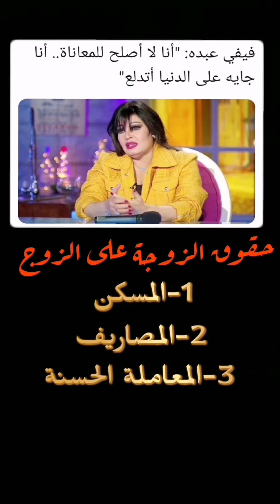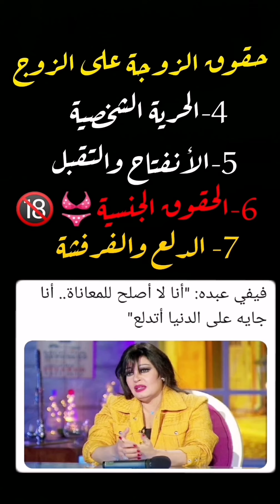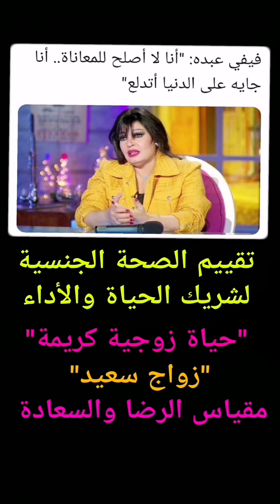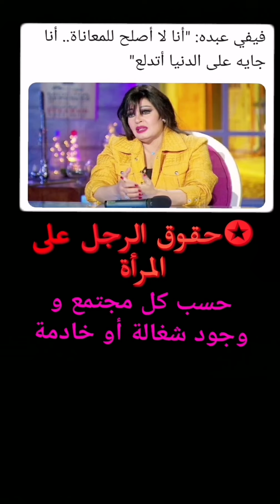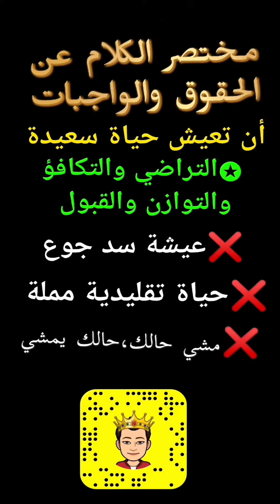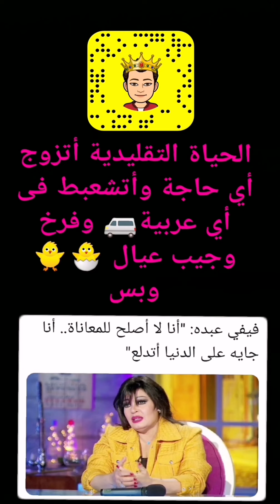إستحقاق البنت : حقوق المرأة والنسوان ✋♀️